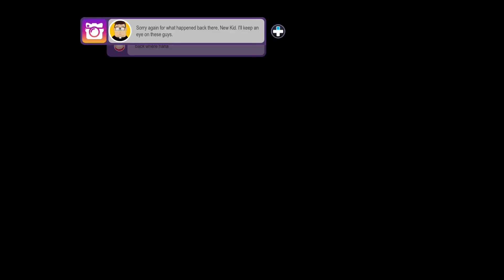South Park: The Fractured But Whole - Part 5 - A Touch of Faith